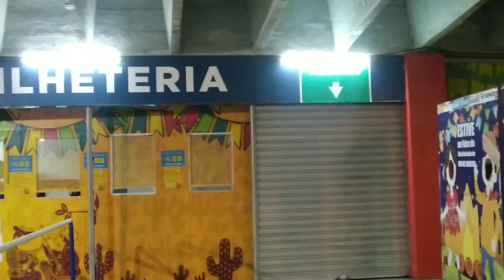Feira de São Cristóvão RJ